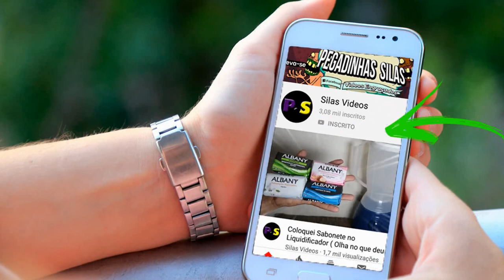furadeira transformada em lixadeira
Turning a drill into a sander
with a little creativity we managed to do everything, today i'm going to show you how to make a sander using a drill.

Transformando  furadeira em lixadeira
com um pouco de criatividade conseguimos fazer de tudo , hoje venho mostrar como fazer uma lixadeira usando uma furadeira .

furadeira - lixadeira - papelão - cola - alicate - porca - parafuso - mandril - copo - lixa - alicate - panela
drill - sander - cardboard - glue - pliers - nut - screw - mandrel - cup - sandpaper - pliers - pot -